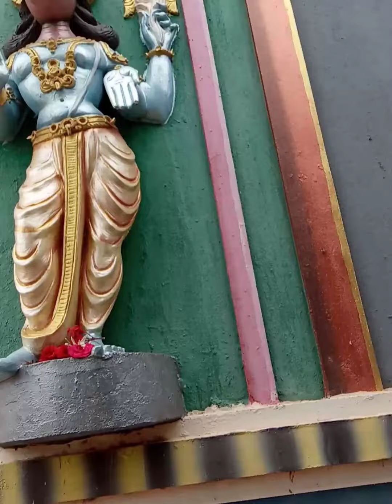హనుమాన్ జన్మ ఉత్సవాలు అంబాపురం పాతపాడు.